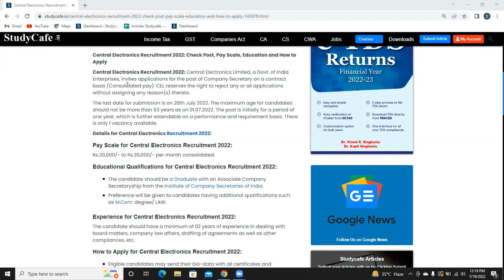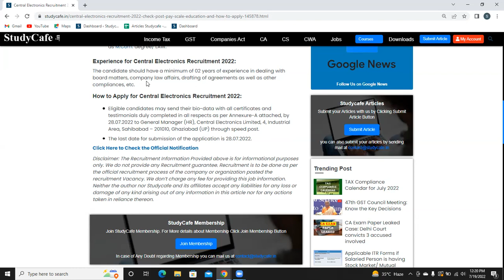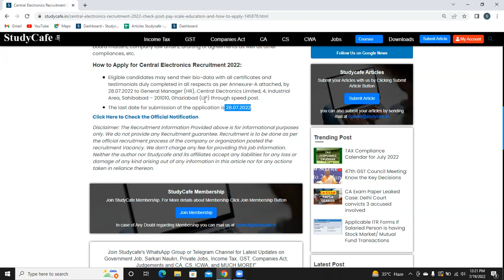Central Electronics Recruitment 2022: Check Post, Pay Scale, Education and How to Apply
Central Electronics Recruitment 2022: Central Electronics Limited, a Govt. of India Enterprises, invites applications for the post of Company Secretary on a contract basis (Consolidated pay). CEL reserves the right to reject any or all applications without assigning any reason(s) thereto.

The last date for submission is on 28th July 2022. The maximum age for candidates should not be more than 63 years as on 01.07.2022. The post is initially for a period of one year, which is further extendable on a performance and requirement basis. There is only 1 vacancy available.